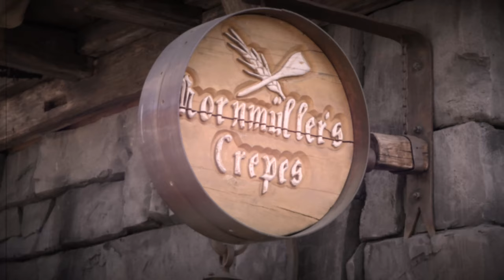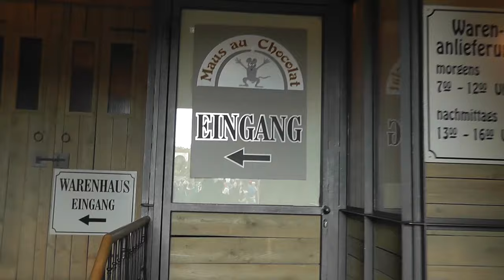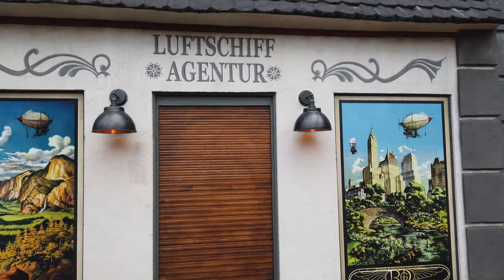My TOP 10 Rides & Rollercoasters @ Phantasialand 2023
My personal top 10 roller coasters and rides at Phantasialand Brühl for the 2023 season.

Phantasialand in Brühl near Cologne can be described as a theme park that is undergoing a transformation like no other. Due to the limited space, it has regularly had to completely reinvent itself for new attractions over the last two decades.
This meant that older areas and attractions often disappeared completely to make room for new themed areas and rides. So that Phantasialand could continue to play in the upper league of European theme parks, with each new attraction and with each new theme area, at the latest since Deep in Africa, new heights were strived for again and again. Thereby not only incredibly detailed and imaginative themed areas were created, but also some of the best and most unique rides and roller coasters that made the park famous far beyond the borders of Germany.

These are now my top 10th rides and roller coasters at Phantasialand 2023.
So that you know what you should not miss during your visit in the coming season.

Begleite mich auch auf anderen Videoplattformen / Join me on other Video Platforms aswell:

Andere Projekte:
(other projects:)